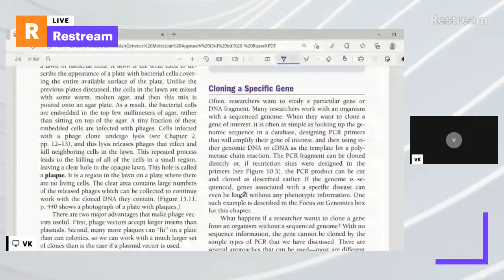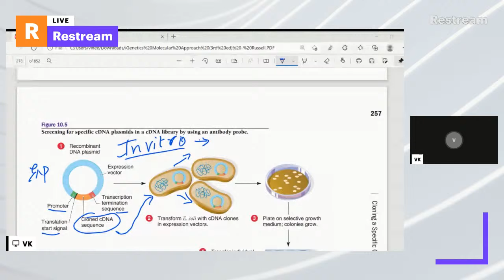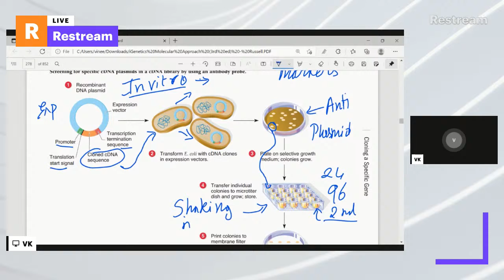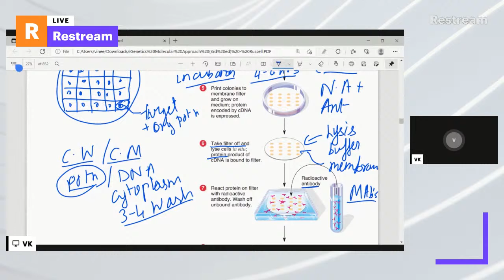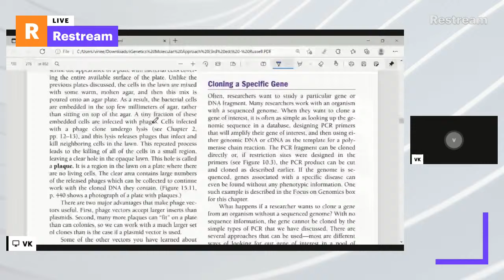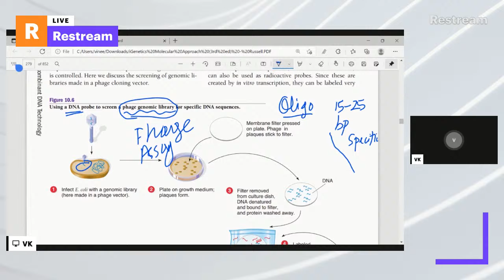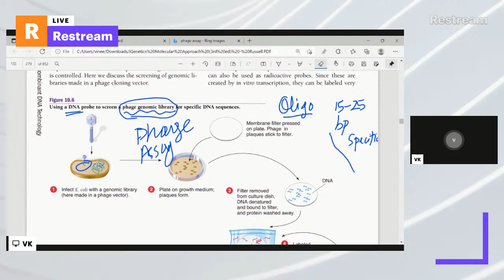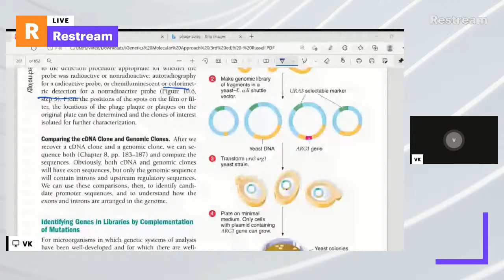Finding a specific clone || cDNA library || Genomic library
Reference:  iGenetics -Peter Russell, 3rd edition